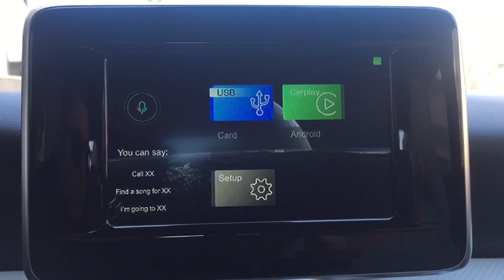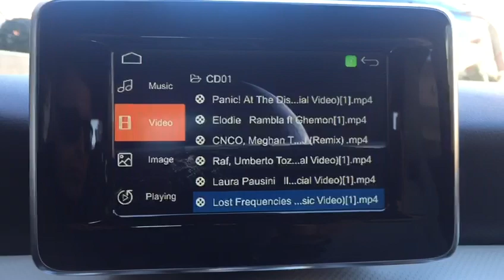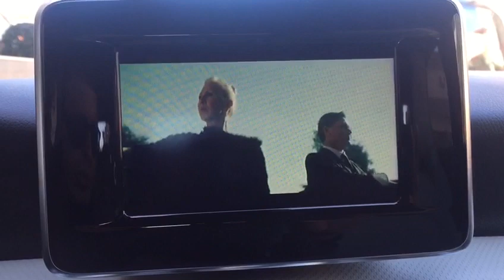Carplay con Iphone e lettore video mp4 USB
Audio 20 NTG 4.5